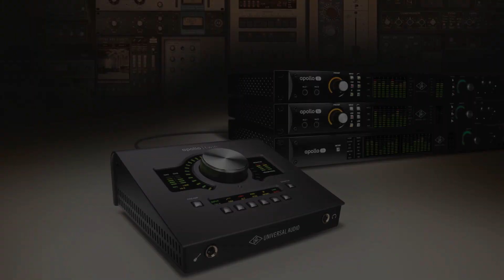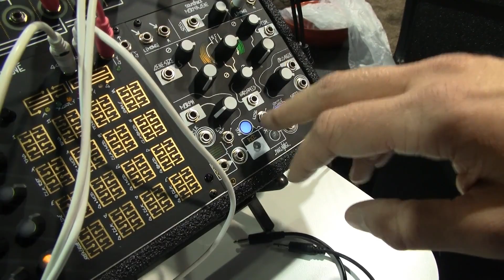NAMM 2017: Make Noise Morphagene - First Look